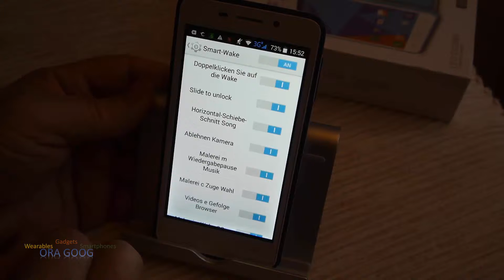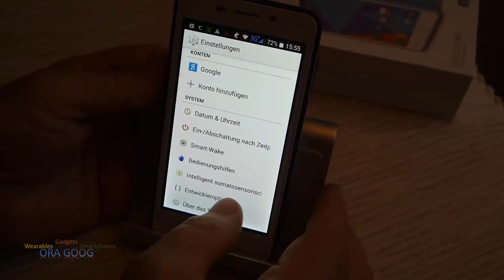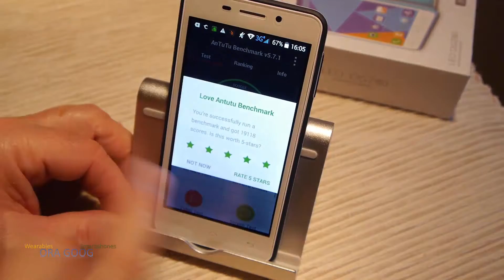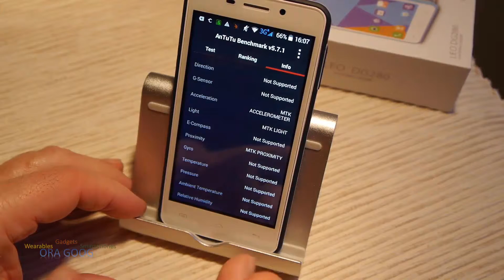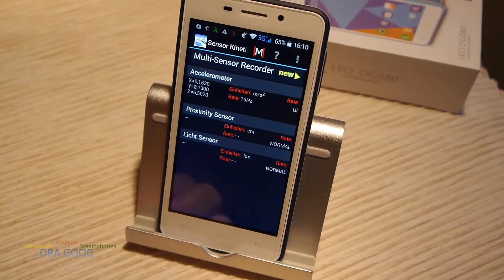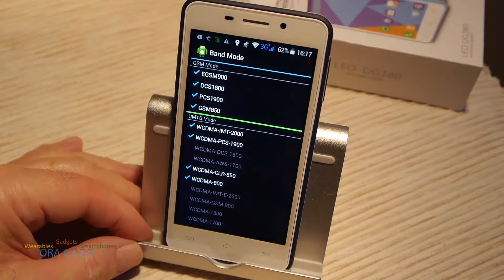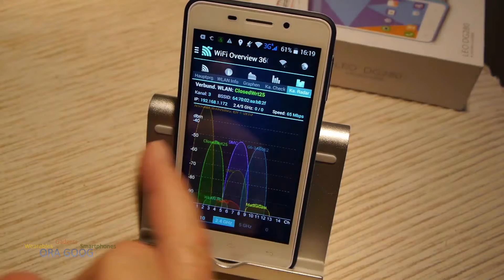DOOGEE LEO DG280 Android Quadcore -Telefon 3G, 4.5" - Hands-on (Deutsch)